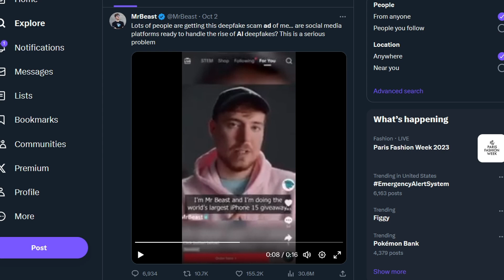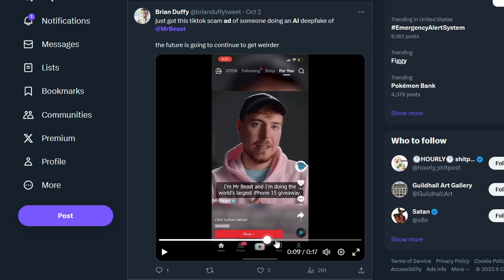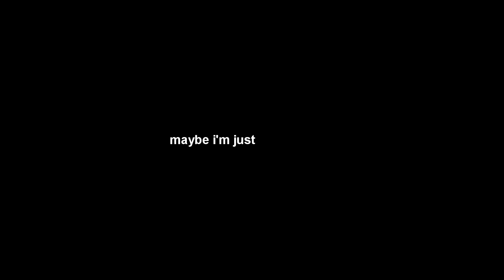Deepfake scams are going to get worse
276/365
The future is bulletproof...